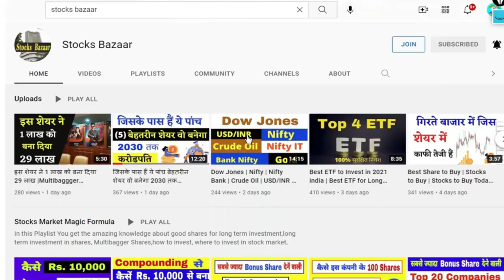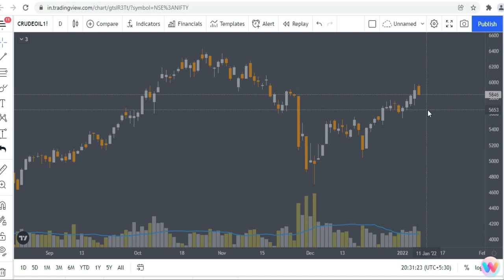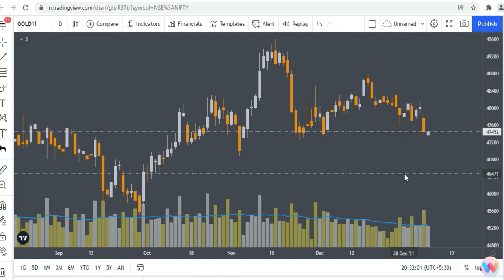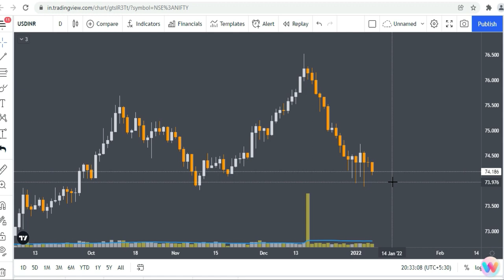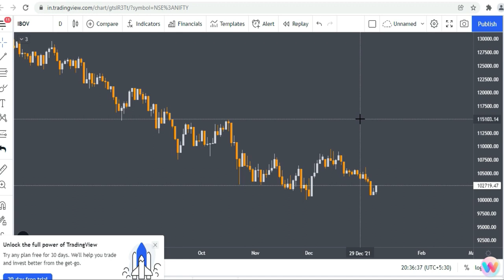Dow jones | Nifty | Bitcoin | Crude Oil | Gold | USDINR | Sensex | Bank Nifty | Stocks Bazaar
Gadgets Used : -

Our Mic : -

Our Camera : -

Our Laptop : -

Our Tripot : -

Gaming Headphone : -